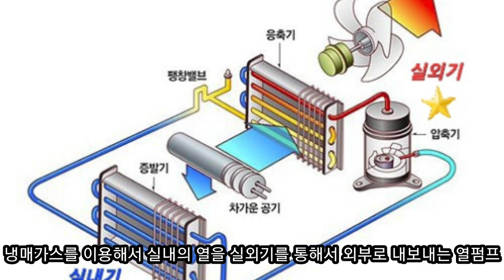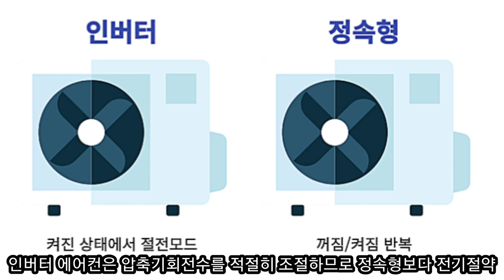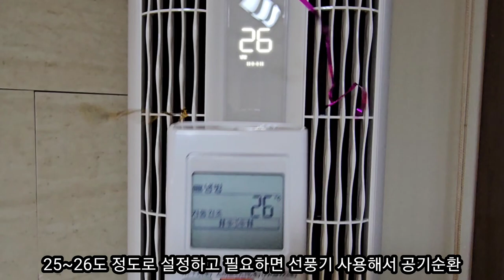에어컨 전기세 줄이는 법 아끼는 법 ☆ 셀프 가스 부족 셀프 진단 . 밤에는 취침모드 설정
에어컨 전기세 절약 방법 ☆ 냉매가스 셀프 고장 체크 방법 가스부족 자가진단

인버터 정속형 에어콘 에어컨 비교

전기세 절약하는 법 아끼는 법

적정 설정온도 25~26도로 하고 잠잘때는 취침모드로 전기료 절약

집에 사람 없을땐 에어컨 끄지말고 온도만 조금 올려 두기